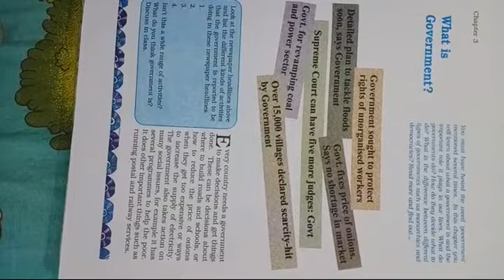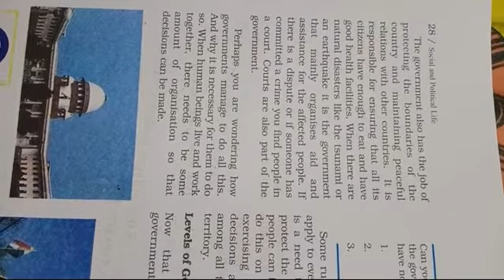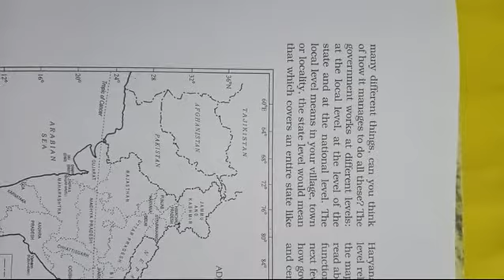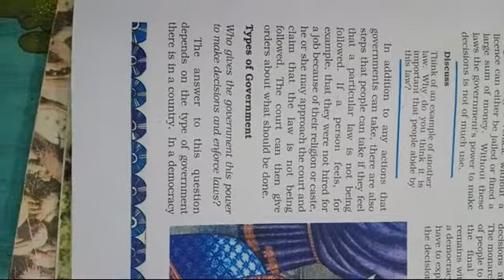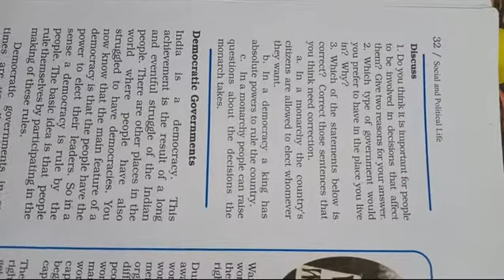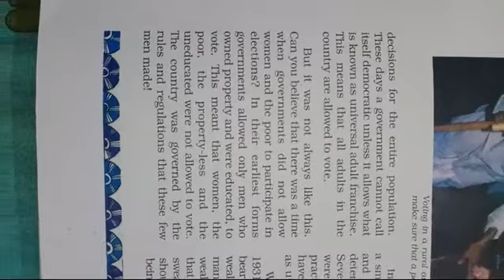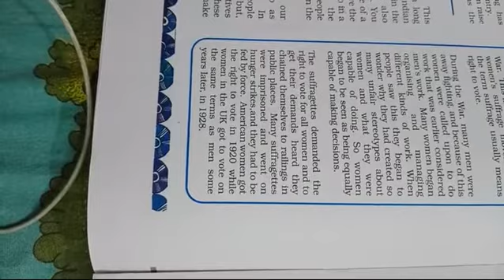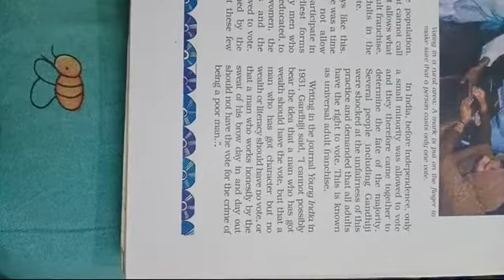class VI SST civics ch 3